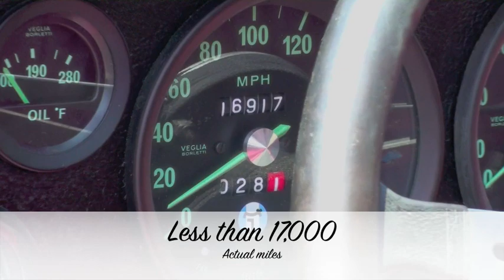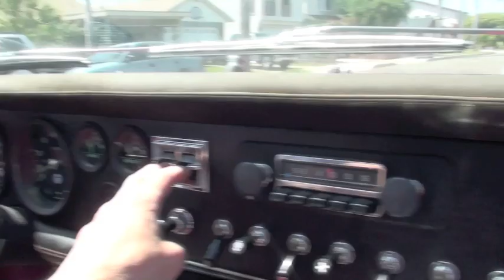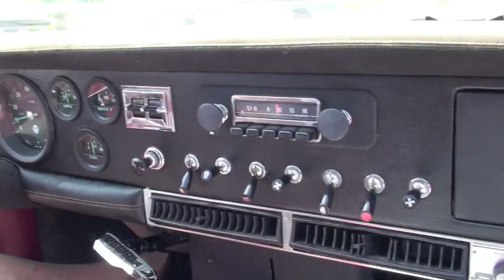de Tomaso Mangusta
A rare de Tomaso Mangusta.

Recently SOLD